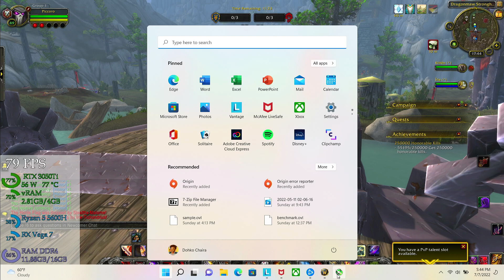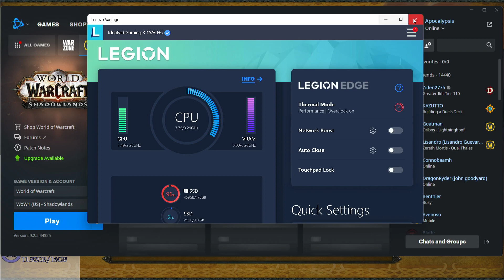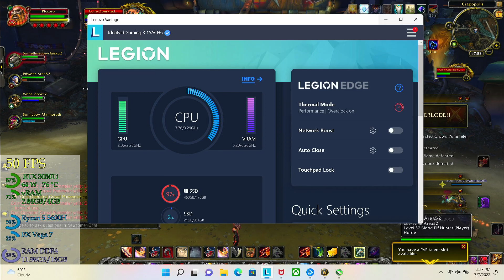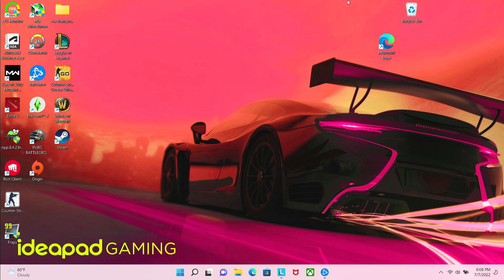3050Ti RTX Laptop - World of Warcraft: ShadowLands (Lenovo Ideapad Gaming 3)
Laptop Tested
Recommended Alternative

CPU: AMD Ryzen 5 5600H
GPU: RTX 3050Ti 4GB vRAM
RAM: 16 GB (Dual-Channel) DDR4
Storage: 1TB SSD
Mux Switch: NO
External Display: NO
Internal Display: 1080p 120Hz 15''
GPU Wattage: 60W, 70W, 85W.
GPU Modes: Balanced(~60W), Performance(80W), OverClocked (85W)

Timestamps

0:00 Low (1) - Questing
2:15 Fair (4) - Questing
3:15 High (7) - Questing
4:20 Epic (10) - Questing
5:20 Epic (10) - Questing - Performance Mode
6:45 Epic (10) - Questing OverClock Mode (85W)
7:55 Low(1) - Main City
9:50 Fair(4) - Main City
10:30 High(7) - Main City
11:15 Epic(10) - Main City
11:45 PvP
13:18 Epic(10) - PvP - OverClock
14:25 High(7) - PvP - OverClock ON/OFF
21:20 Fair(4) - PvP
22:05 Low(1) - PvP
23:37 Dungeon Change
24:01 Epic(10) - Mob - OverClock ON
29:40 Epic(10) - Boss - OverClock OFF
29:40 Epic(10) - Boss - OverClock ON
29:40 Epic(10) - Dungeon - Balance Mode
29:40 High(7) - Dungeon - OverClock OFF
36:30 Fair(4) - Dungeon - Balance Mode
37:35 Low(1) - Dungeon